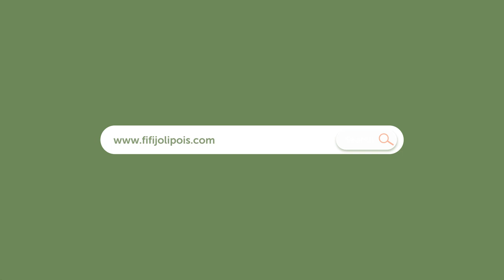Tuto : LES EMBOUTS CHAINES BILLES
Helloooo tout le monde ! ✨

On se retrouve aujourd'hui pour une vidéo sur les embouts chaines billes ! Ce petit connecteur va vous permettre de raccorder la chaine à vos fermoirs !

Si vous avez des questions concernant la vidéo, n’hésitez pas à nous laisser un petit commentaire ! 💚

Retrouvez-nous en boutique, sur notre Instagram et sur notre site internet !

À bientôt pour de nouveaux tutos ! 😉